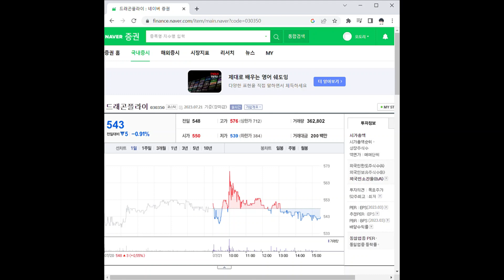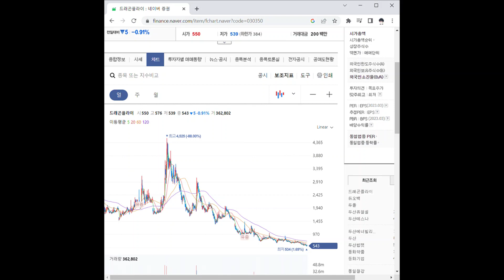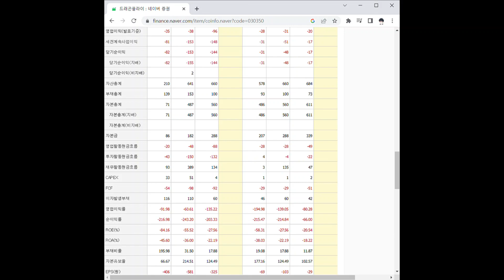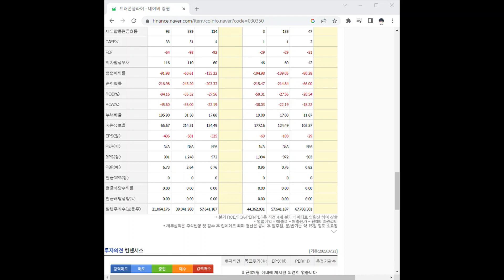030350드래곤플라이 주가 전망 및 차트 분석